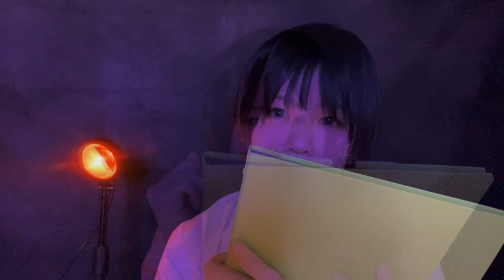ASMR☁︎深夜２時のメンタルクリニック❷【睡眠治療】Roleplay【前回の続き】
Thank you❤︎ sound ❤︎

🔻おすすめASMR動画♠︎

♠︎本垢チャンネル♠︎

コスメ,メイク,声なし,女性向けにやってます❤︎

の〜んびりしながら更新、たまにレフ写真❤︎

♠︎ZOWAアプリ♠︎
過去の動画やら、黒歴史動画多彩です❤︎